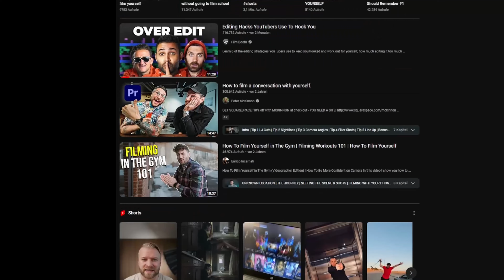Deine ersten 1000€ verdienen mit Videografie - so geht's!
Geld verdienen mit Videos drehen und leben wie ein YouTuber - wie geht das? Wie du als Anfänger beginnen kannst Geld durch Filmmaking, Freelancing, Videos schneiden und drehen verdienen kannst, erfährst du in diesem Video!